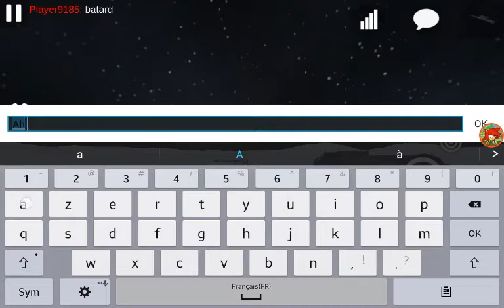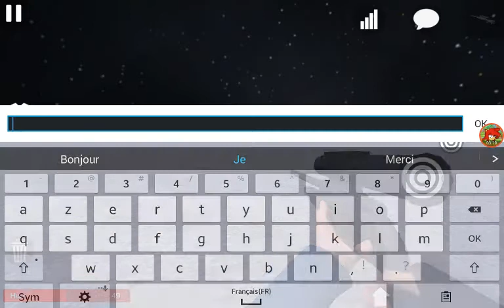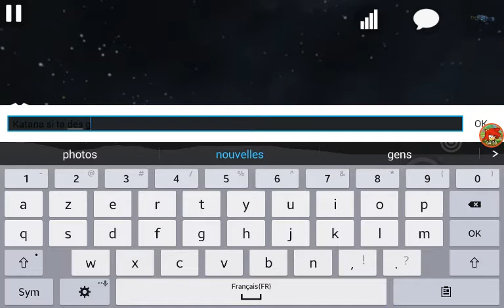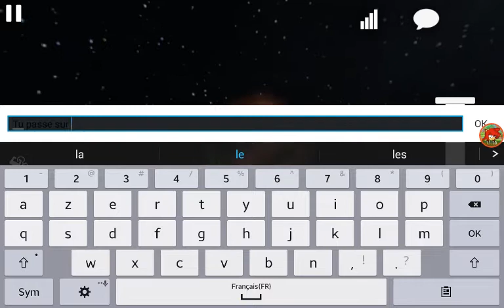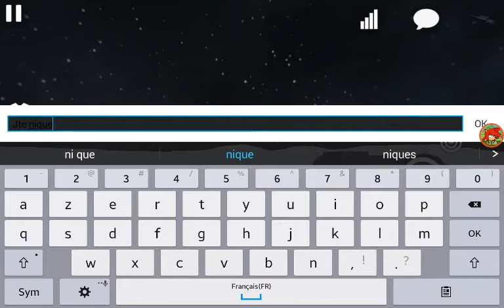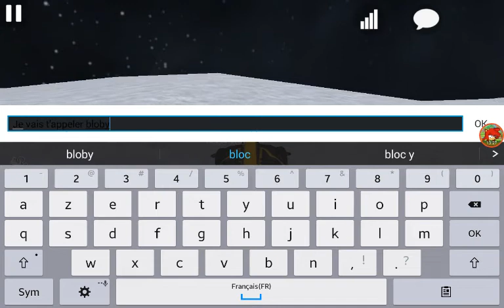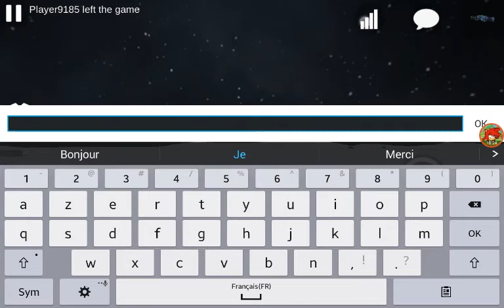Je vous présente le gmod android